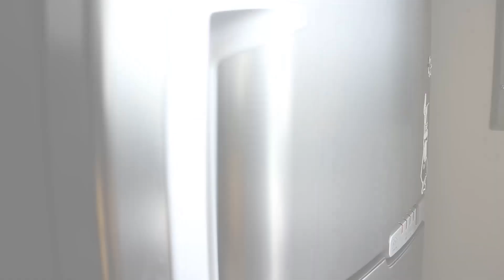SORBET DE MANGA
Ingredientes:
•  2 bananas maduras congeladas (congele a banana descascada e picada para facilitar o processo)
•  1 xícara de castanha de caju fervida por 1 hora, leite de castanha de caju ou outro leite vegetal
•  1/2 xícara de leite de coco pronto para beber @copra_alimentos
•  2 colheres de sopa de óleo de coco extravirgem @copra_alimentos
•  1 e 1/2 xícara de manga.

Modo de preparo:
1.  Ferva as castanhas de caju por 1 hora, escorra a água e deixe esfriar.
2.  Descasque e pique a manga em cubos.
3.  Coloque tudo em no processador bata até obter uma massa amarela, bem densa e cremosa.
4.  Despeje em um recipiente e leve ao freezer por pelo menos 3 horas antes de servir. Mantenha no freezer.